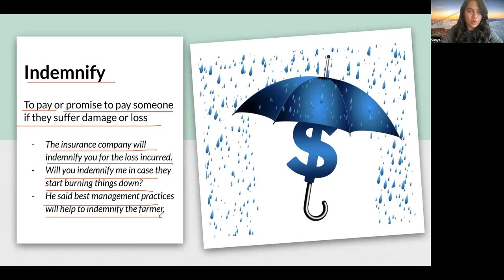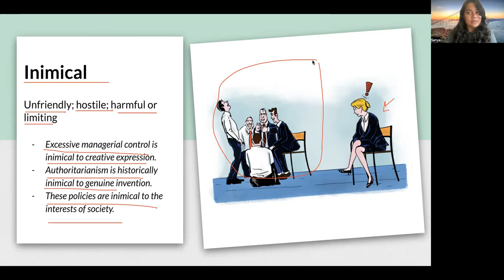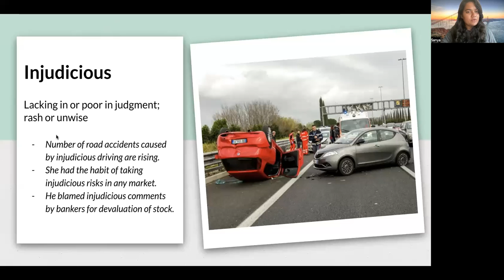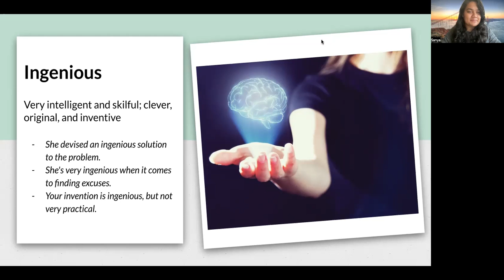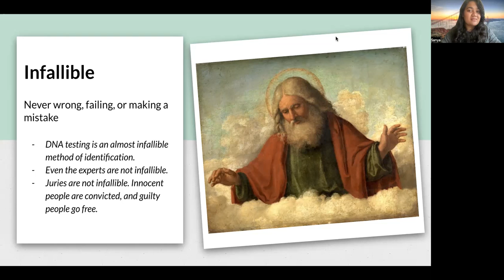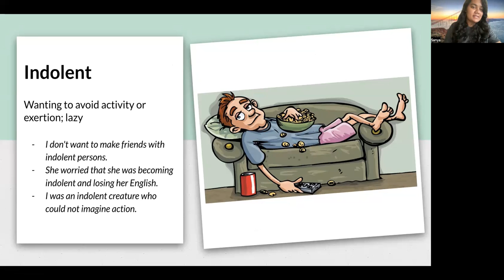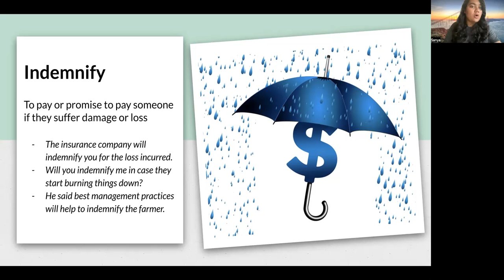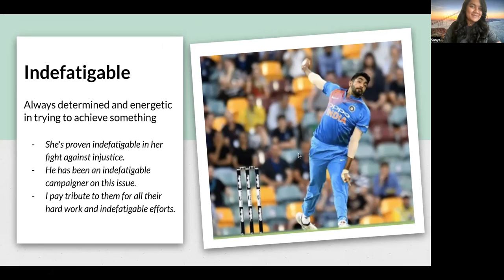Words 231 to 240 | English Vocabulary Course | GRE, GMAT, SAT, TOEFL | Essential Words For Exams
Hello,

We hope you have revised your GRE Words from the last class.
Here is the list of words we are gonna cover in this video.

231.Indefatigable
232.Indemnify
233.Indiscernible
234.Indolent
235.Industrious
236.Inestimable
237.Infallible
238.Ingenious
239.Inimical
240.Injudicious

So, watch the video until the end to improve your vocabulary skills. Happy Learning!